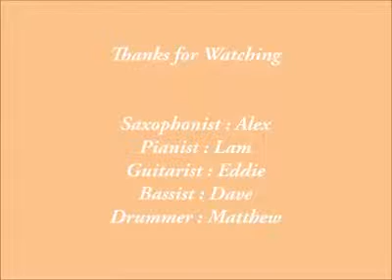1245189 10151948166822488 1443414395 n